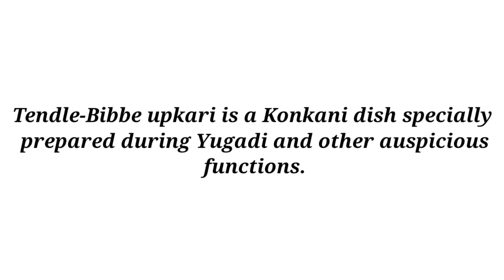Tendle Bibbe Upkari GSB Style || ತೊಂಡೆಕಾಯಿ ಎಳೆ ಗೇರುಬೀಜದ ಪಲ್ಯ ( ಯುಗಾದಿ ಸ್ಪೆಷಲ್ ) Cashewnuts stir fry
Rec.No.96.
Tendle bibbe upkari is prepared during Hindu New year/ Sansaar Padvo Or Ugadi. A very simple but one of the most popular dishes amongst Konkanis( GSBs) and some part of coastal in Karnataka. Quick recipe without onion and garlic but the tasty and tempting side dish accompanied with Dalitoy(Dal) or any curry will  make it the awestruck combination.
Don't forget to visit my Recipe Blog 👇
Foodie Panda: Authentic, Traditional & Detailed Recipes by Rathna Kudva